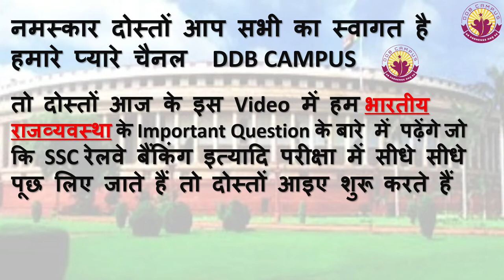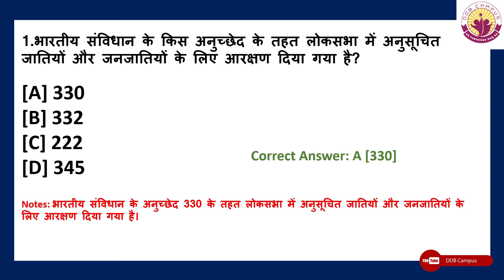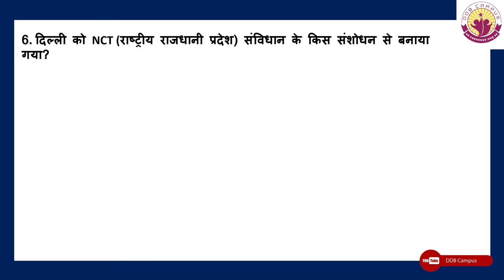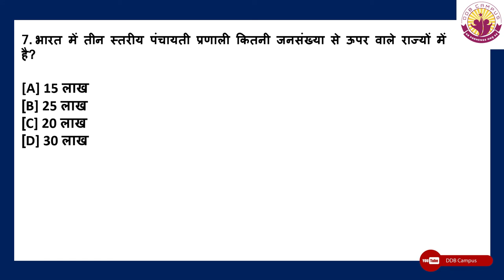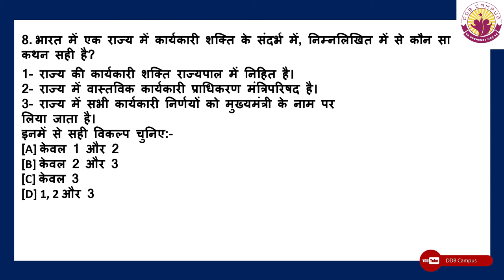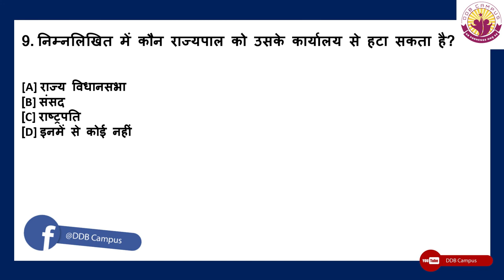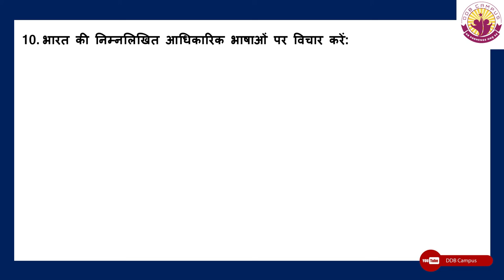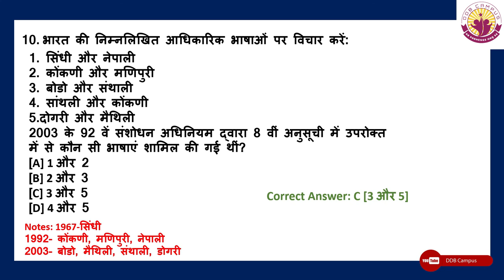Indian Polity & Constitution GK In Hindi (भारतीय राजव्यवस्था)|| Part-1 for UPSE, SSC, Banking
Hello friends,
           Mai is video me aap ko  is video me Indian Polity & Constitution GK In Hindi  (भारतीय राजव्यवस्था)Part -1  ke important question ko bta rha hu jo ki upsc , BPSC, UPSSC SSC BANKING RAILWAY ME pucha jane wala question h to aapko hmari video kaishi lgi comment krkr comment box me btaye

                 thanku

                                       DDB CAMPUS